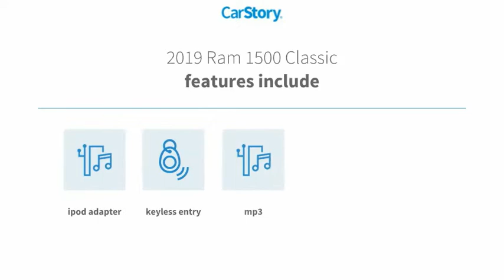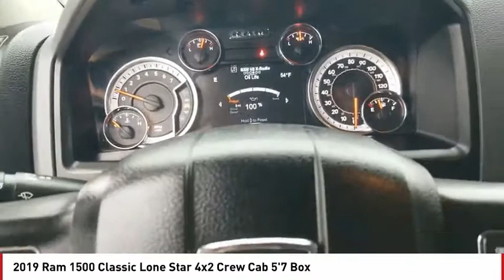2019 Ram 1500 Classic San Angelo TX B21924C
2019 Ram 1500 Classic Lone Star 4x2 Crew Cab 5'7 Box

FUEL EFFICIENT 22 MPG Hwy/15 MPG City! Lone Star trim. CARFAX 1-Owner. Back-Up Camera, Alloy Wheels, Satellite Radio, Onboard Communications System, iPod/MP3 Input, Tow Hitch, TRANSMISSION: 8-SPEED AUTOMATIC (8HP7... CLICK ME! KEY FEATURES INCLUDE Back-Up Camera, Satellite Radio, iPod/MP3 Input, Onboard Communications System, Trailer Hitch MP3 Player, Privacy Glass, Keyless Entry, Child Safety Locks, Electronic Stability Control. OPTION PACKAGES ENGINE: 5.7L V8 HEMI MDS VVT (STD), QUICK ORDER PACKAGE 27R LONE STAR Engine: 5.7L V8 HEMI MDS VVT, Transmission: 8-Speed Automatic (8HP70), Rear View Auto Dim Mirror, Lone Star Regional Package, LED Bed Lighting, Cluster 7.0 TFT Color Display, Universal Garage Door Opener, Power-Folding Mirrors, Dual Rear Exhaust w/Bright Tips, Lone Star Badge, Security Alarm, Overhead Console w/Garage Door Opener, ParkSense Ft/Rr Park Assist System, TRANSMISSION: 8-SPEED AUTOMATIC (8HP70), DIESEL GRAY/BLACK, PREMIUM CLOTH BUCKET SEATS Power Lumbar Adjust, 115V Auxiliary Power Outlet, Bucket Seats, Rear 60/40 Split Folding Seat, Folding Flat Load Floor Storage, Power 10-Way Driver Seat, Full Length Upgraded Floor Console, ANTI-SPIN DIFFERENTIAL REAR AXLE. Ram Lone Star with Brilliant Black Crystal Pearlcoat exterior and Diesel Gray/Black interior features a 8 Cylinder Engine with 395 HP at 5600 RPM*. EXPERTS ARE SAYING Edmunds.com's review says Strong driving dynamics make the Ram 1500 Classic one of the best-to-drive vehicles on the road. it has excellent steering and handling.. Great Gas Mileage: 22 MPG Hwy. WHY BUY FROM US Our experienced and professional staff here at Mitchell Buick-GMC in San Angelo, Texas, your Midland GMC and Buick Horsepower calculations based on trim engine configuration. Fuel economy calculations based on original manufacturer data for trim engine configuration. Please confirm the accuracy of the included equipment by calling us prio